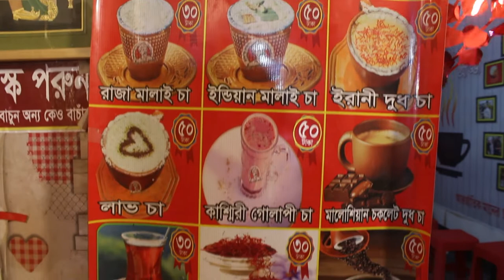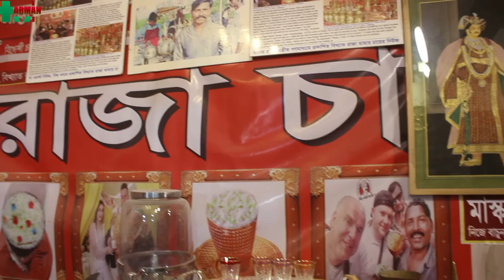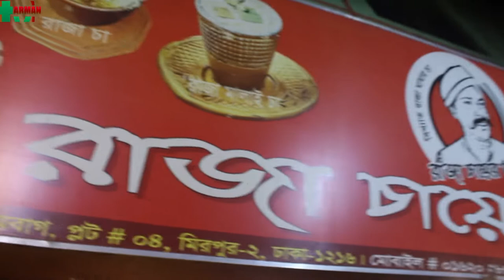রাজা মামার বালু চা !! Raja Mamar Balu Cha !! Arman tv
প্রিয় দর্শক
Arman tv পক্ষ থেকে আপনাদের সবাইকে জানাচ্ছি আন্তরিক শুভেচ্ছা Arman tv সব সময় আপনাদের জন্য ভালো ভালো কাজ উপহার দেবে তার জন্য আপনাদেরকে যেটা করতে হবে Arman tv কে সাপোর্ট করতে হবে Arman tv টিভির পাশে থাকতে হবে এগিয়ে নিয়ে যেতে হবে অনেক দূরে !! এটা হলো আরমান টিভির ফেসবুক পেজ ।
.ধন্যবাদ.

শাশুড়ি ও মা ।I  জীবন বদলে দেয়া একটি শর্টফিল্ম।দাজ্জাল বউ